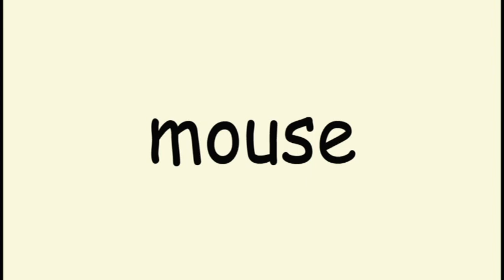Learn English for kids [ Day 3.3 ] Body | Animals | Park | Food | Alphabets | Flashcard Program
* 500+ words
* 30+ categories
* From words to phases to sentences.
* 120 days scheduled program (20+ weeks)
*  3 sessions a day is recommended.

    1.  Put away things that will distract your child.
    2.  Encouragement ! Be sure to sit with your child and embrace, hug, kiss and applaud him/her after every session. Tell your child he/she is very good and bright, that you are very proud of him/her and love him/her very much.
    3. Play only 1 session at a time. This helps to keep your child‘s interest and creates excitement for the next learning session.
    4.  Have Fun ! Create a happy atmosphere and respect your child. Make sure he/she is not sleepy, hungry or in a bad mood when playing the program.
    5.  Do not test your child. Testing will put too much anxiety and pressure on your child. Children don’t like to be tested.  Your child will learn the best if he/she relaxes. The less you test him/her, the more he/she will be eager to learn.